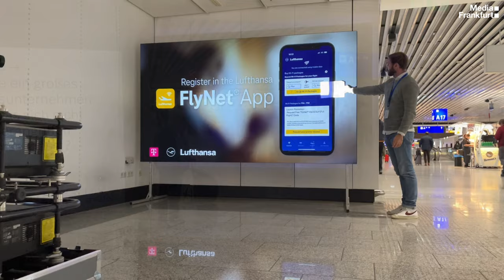Behind the Scenes: Testing Cutting-Edge Projectors at Frankfurt Airport | Media Frankfurt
"We always want to use the latest cutting-edge technology at Frankfurt Airport to provide customers and passengers with a future-oriented advertising media world." – Stefan Decker, Senior Project Manager at Media Frankfurt GmbH.

Today we're giving you exclusive behind-the-scenes insights: As we continue to drive digitalisation in airport advertising, we are constantly expanding our product portfolio. Recently, we tested a state-of-the-art projector from Seiko Epson Corporation on a 3x1.7m Screen Noir from AV Stumpfl.

"We became aware of this new projection solution at the International Digital Signage trade fair (ISE) in Barcelona. The idea behind it: The image is not projected onto a white surface, as is usually the case, but onto a black screen. This results in an excellent black level, the projection is reproduced evenly, realistically and with a high contrast. Another positive feature is that ambient light does not distort the results. So far, we at Media Frankfurt GmbH do not have any projectors in our portfolio, but it would be a flexible and forward-looking Digital Signage addition," explains Stefan, who organised the test run and put it into practice in collaboration with BEN HUR GmbH.

Keep your eyes open. You may soon see this innovative advertising solution in use at Frankfurt Airport!